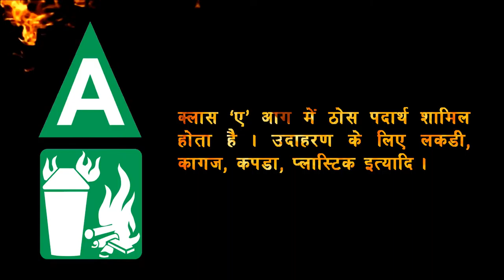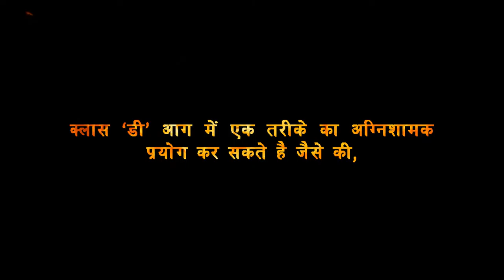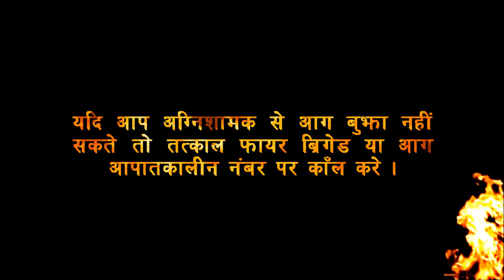Fire Extinguisher and Classification of Fire